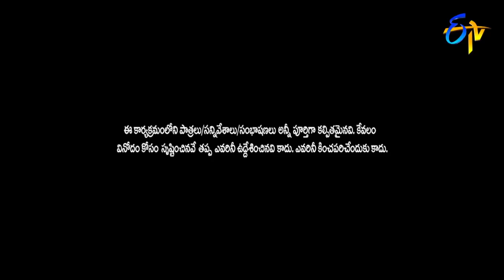Sudigali Sudheer Top 5 Skits | Extra Jabardasth | 06th March 2024 | Ram Prasad, Srinu | ETV